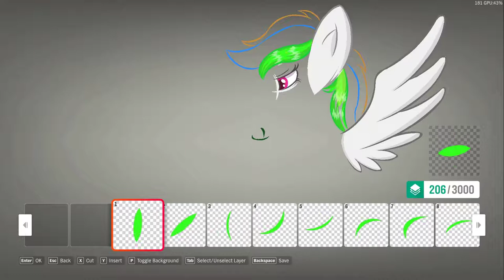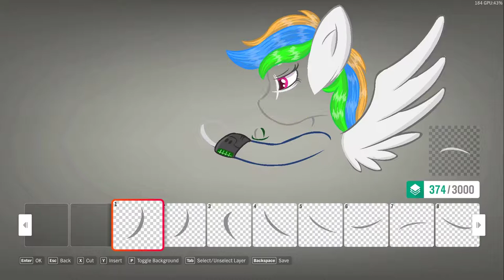[Speedpaint] Forza Horizon 4 - OC Pony: Paint Joy (Commission)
Another commission for my friend.